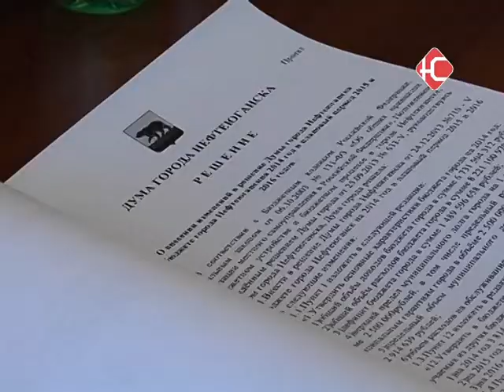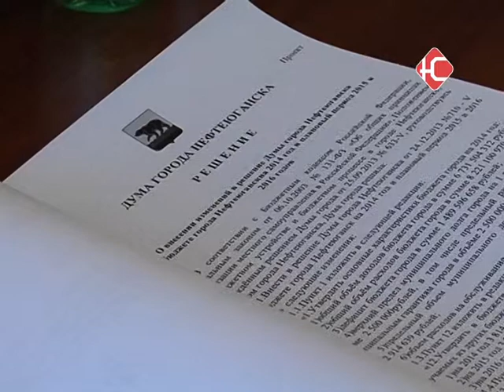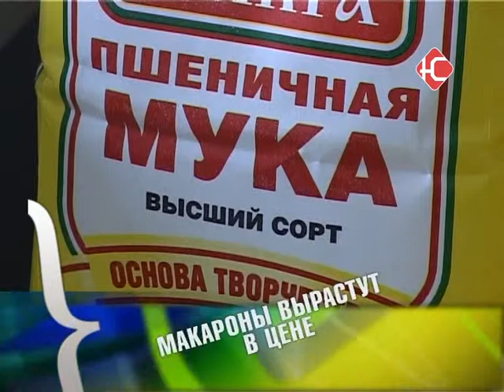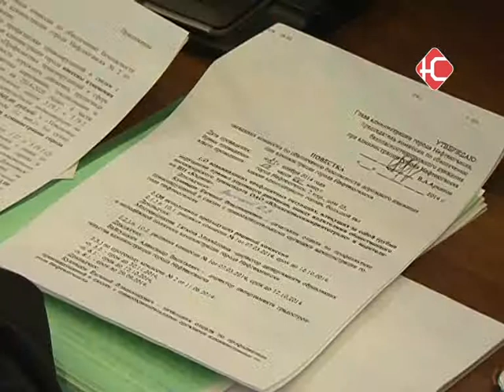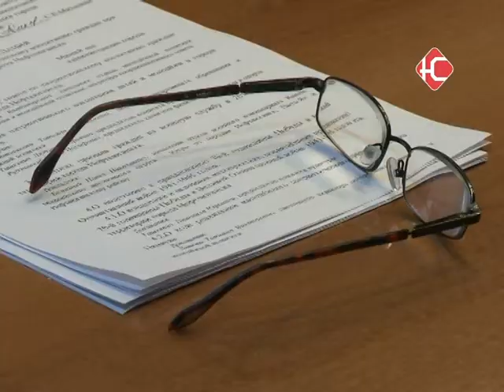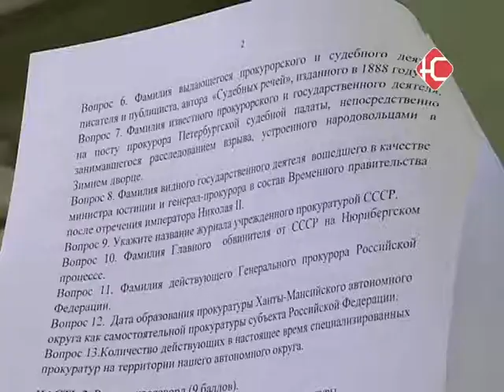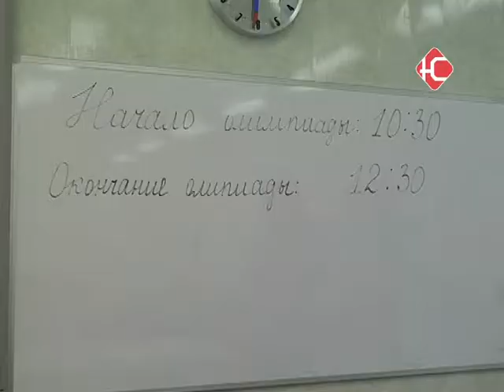Новости 24 11 14